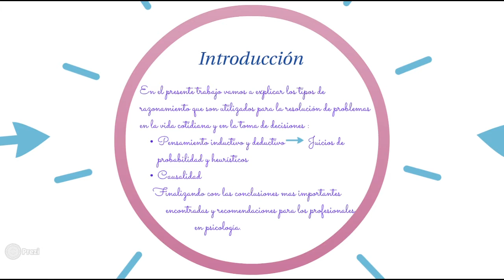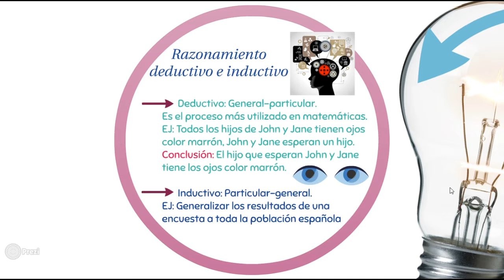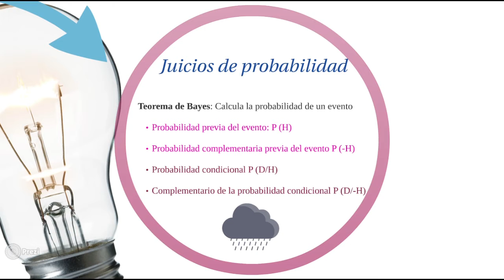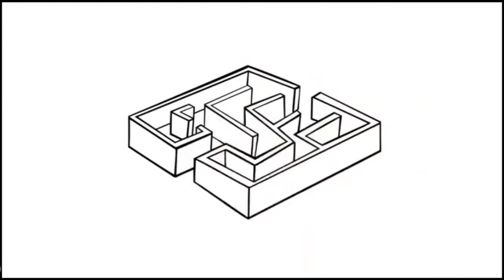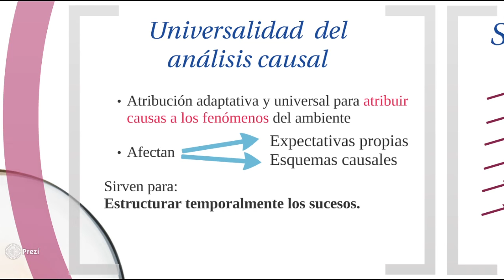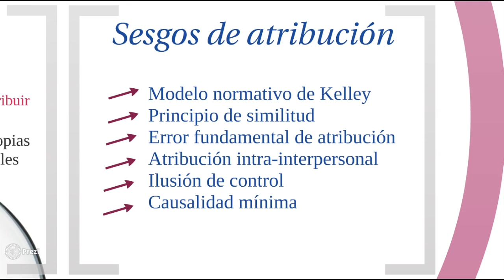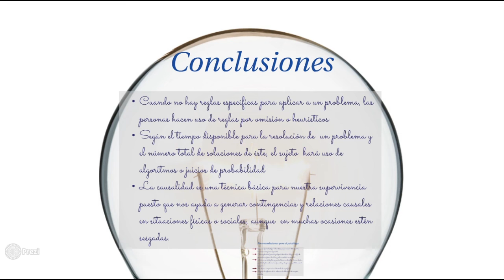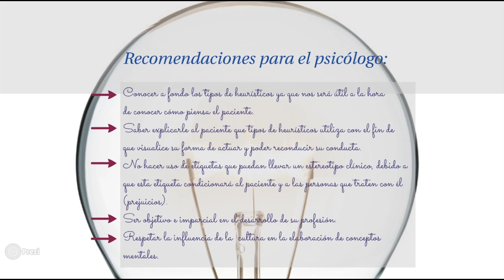Nuevos retos: Juicios de probabilidad y heurísticos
Grupo F

Laura Pérez Esteve
Sheila Cortés Fernández
Lorena Cataluña Valero

Psicología del pensamiento. Universidad de Valencia
Profesor: Manuel Martí Vilar